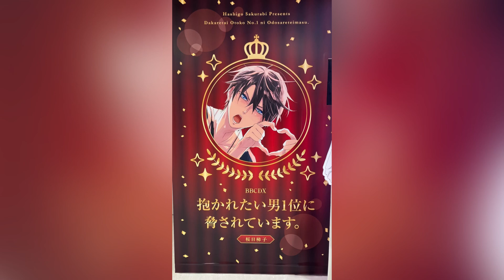「抱かれたい男1位に脅されています。」500万部突破記念「だかいち500万部FES.」フォトスポット キャラクターパネル グッズ展示 Dakaretai Otoko